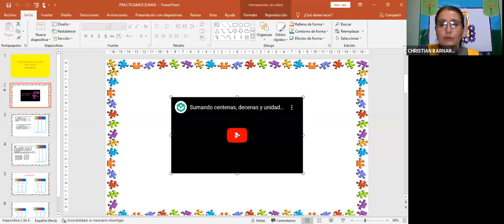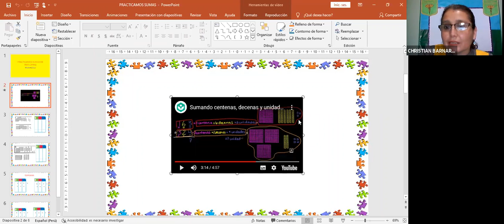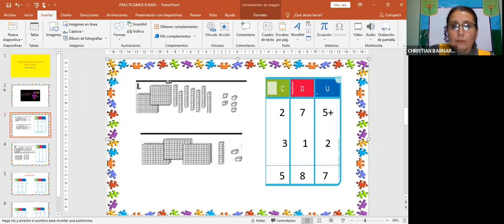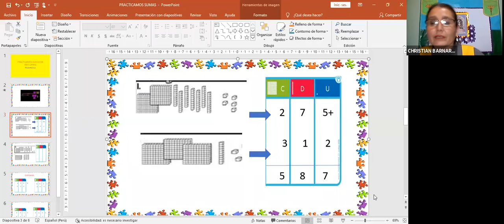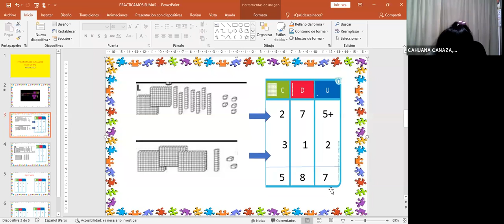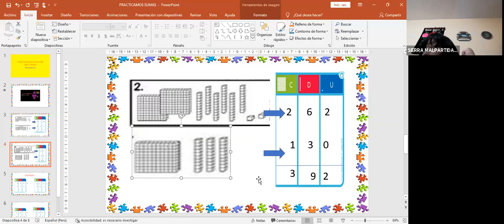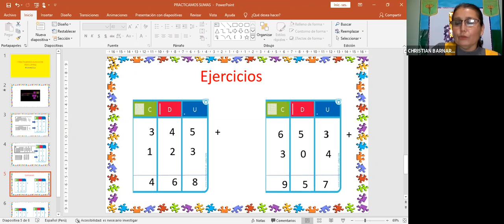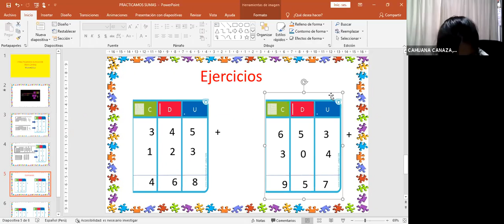Zoom Matemática 29/10/2020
1º grado Miss Gleny Aguirre Gonzales